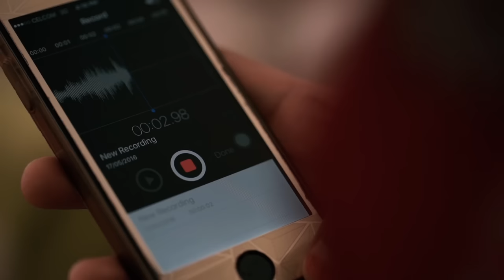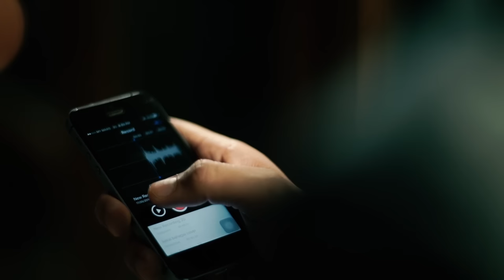Syam Kamarul - Hati (Official Music Video)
Official Music Video lagu Hati dari Syam Kamarul. Semoga terhibur!

CELCOM Call Me Tones (CMT)
Taip CMT 269832 dan SMS ke 22990

MAXIS Caller Ringtones (CRT)
Dail *131*538325# dan tekan CALL

DIGI Caller Tunes (CT)
Taip CT 1324420 dan hantar ke 20000

U-MOBILE Colour Tones (CT)
Taip CT 5800473 dan SMS ke 28118

Video By : Rio Production